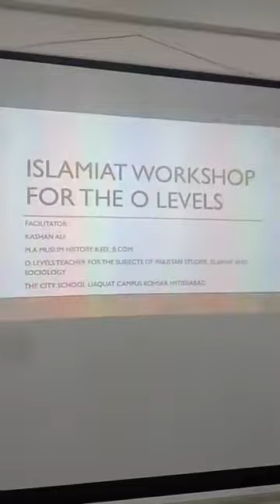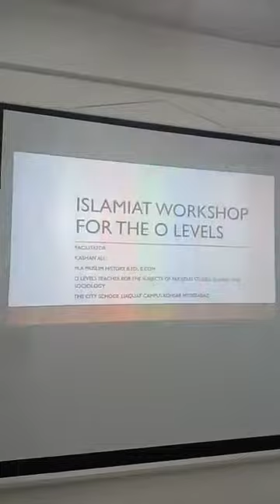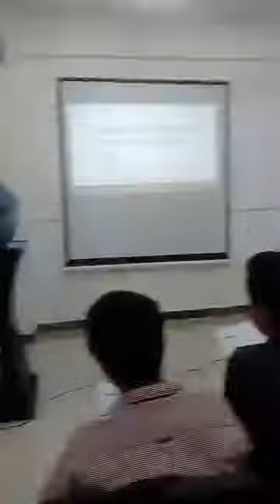Islamiat O levels workshop by Kashan Ali